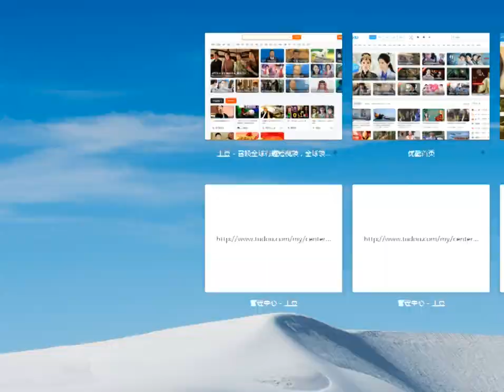【辽宁.沈阳】张松雪：2017年05月24日(晚上)